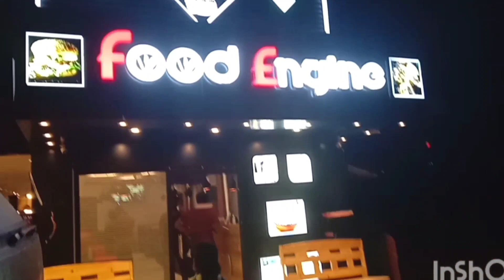Birthday Celebration Vlog - 2021